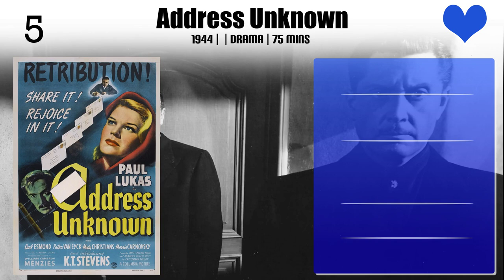K.T. Stevens Top 10 Movies of K.T. Stevens| Best 10 Movies of K.T. Stevens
Top 10 Movies of K.T. Stevens

Find the list of movies by K.T. Stevens you can find more information, movie trailers, posters, reviews, youtube links in below link.

Please Comment down your favorite movie of K.T. Stevens